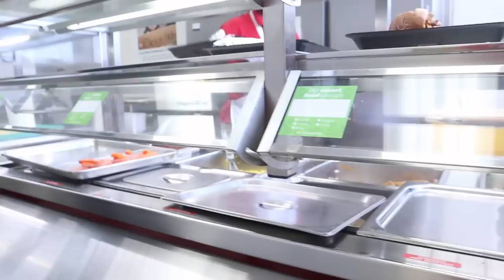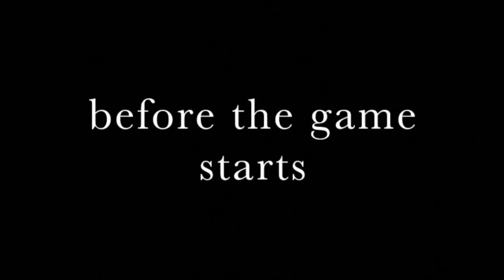We Did What!?!? (INTENSE) | School Vlog